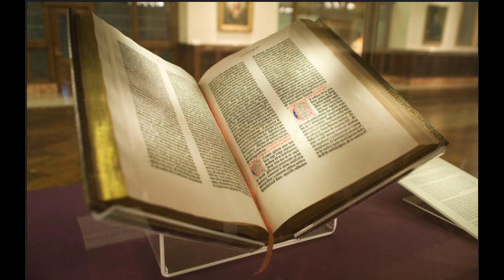Day 443: Joshua 12-14, Psalms 79, Proverbs 14:26-30, Ecclesiasticus 13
11:03 Psalms
12:31 Proverbs
13:03 Ecclesiasticus